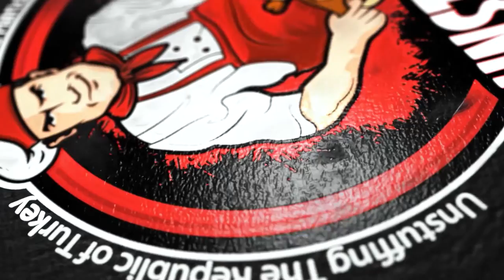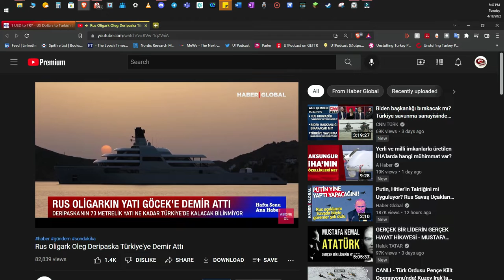Russian Aluminum Giant & Oligarch Oleg Deripaska's Yacht "Clio" Has Arrived In Turkish Waters